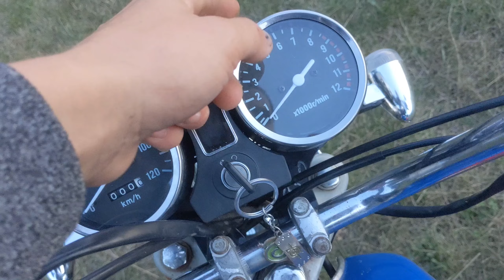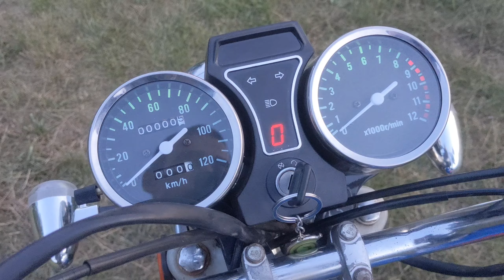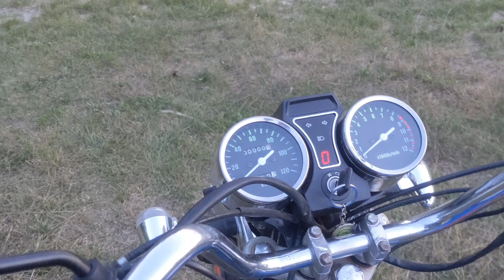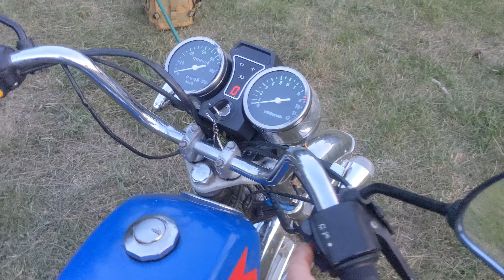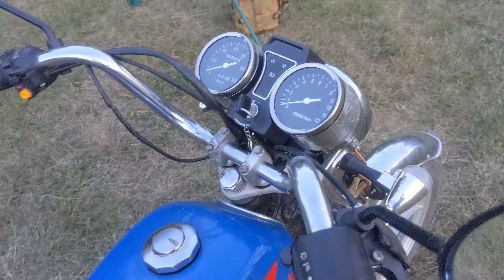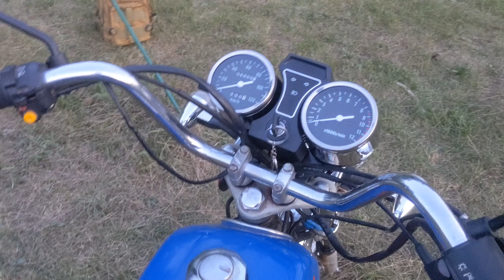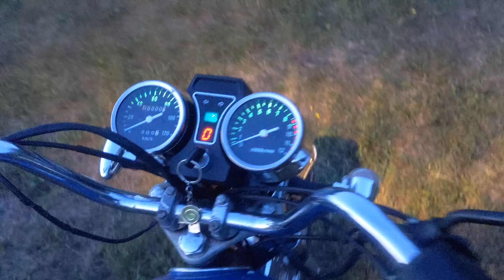Що сталося з моєю Альфою? Руки з жопи? Я втомився!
я купив альфу
я купил альфу
альфа за 10 000
мопед
покатушки
альфа 110
мотоцикл,
мотоцикли,
мотоциклы,
мотоцикл для новичка,
мотоцикли мультики,
мотоцикли для дітей,
мотоциклы для детей,
мотоцикл король и шут,
мотоцикл ява,
мотоцикл днепр,
мотоцикл мінськ,
мотоцикл тула,
мотоцикл мультик,
мотоцикл минск,
мотоцикл урал,
мотоцикл до 2000$,
мотоцикл альфа,
мотоцикл адвенчер,
мотоцикл аккорды,
мотоцикл альфа 125 кубов,
мотоцикл альфа 110,
мотоцикл альфа 125,
мотоцикл альфа мустанг 125,
мотоцикл астон мартин,
мотоцикл альфа покатушки,
мотоцикл автомат коробка,
а мотоцикл ах-ах,
альфа мотоцикл,
акрапович на мотоцикл,
аварийка на мотоцикл,
асмр мотоцикл,
аферисты в сетях мотоцикл,
ангельские глазки на мотоцикл,
а4 мотоцикл,
акрапович выхлоп на мотоцикл,
автомасло в мотоцикл,
мотоцикл бмв,
мотоцикл без документов,
мотоцикл бмв с1000рр,
мотоцикл без глушителя,
мотоцикл без документів,
мотоцикл будущего,
мотоцикл бмв р 1200 рт,
мотоцикл бетмена,
мотоцикл без аккумулятора,
мотоцикл бмв второй мировой войны,
батька купи мотоцикл,
боббер мотоцикл,
бименджи драйв мотоцикл,
братики мотоцикл,
багажник на мотоцикл своими руками,
блек раша мотоцикл,
буксатор на мотоцикл,
бмв мотоцикл,
братики и мотоцикл,
булкин мотоцикл,
мотоцикл вайпер 200 кубів,
мотоцикл в скрап механик,
мотоцикл восход,
мотоцикл вайпер 150 кубів,
мотоцикл верховина,
мотоцикл вайпер,
мотоцикл восстановление,
мотоцикл в квартире,
мотоцикл в городе,
мотоцикл в шаре цирк,
в мотоциклиста вселился дьявол,
в мотоцикле,
в юбке на мотоцикл,
восход мотоцикл,
водный мотоцикл,
в этом весь леха мотоцикл,
виталий орехов мотоцикл,
ветровое стекло на мотоцикл,
влад мотоцикл,
вакуумный карбюратор на китайский мотоцикл,
мотоцикл глохнет при резком открытии газа,
мотоцикл глохнет на холостых,
мотоцикл геон 250,
мотоцикл газует,
мотоцикл глохнет на холодную,
мотоцикл глохнет при включении передачи,
мотоцикл гусь,
мотоцикл глохнет когда даешь газу,
мотоцикл гусь 1250,
мотоцикл грузовой,
гидравлическое сцепление на мотоцикл,
где найти летающий мотоцикл в gta v,
городской мотоцикл,
грузовой мотоцикл,
глушитель на мотоцикл своими руками,
гонка мотоцикл,
горный мотоцикл,
гусеница на мотоцикл,
гранд мобайл мотоцикл,
где найти мотоцикл в gta v,
мотоцикли україна,
мотоцикли на автоматике